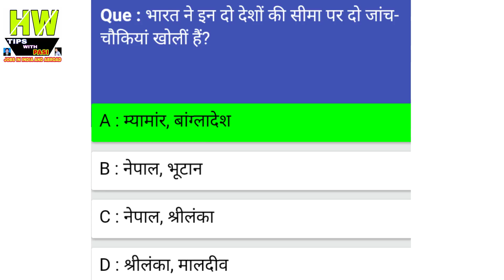भारत ने इन दो देशों की सीमा पर दो जांच चौकिया खोलीं हैं ? GK News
1- P² News TV (Pasi Press News TV):-